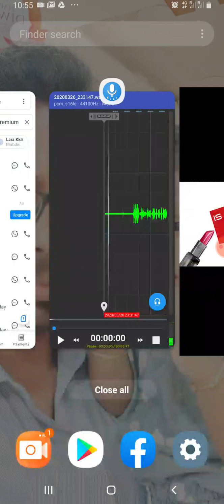CA / CMA తో SAP FICO ఉత్తమ option??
Get here complete information bout CA / CMA తో SAP FICO  ఉత్తమ option??
sapficointelugu#telugusapfico#telugusapficotutorials
SAP S4HANA - Simple Finance Online Training by chanu sk ✓60 Hrs ✓Industry Expert Trainers ✓Instrucor Led Live and Video Sessions ✓Training Material ..